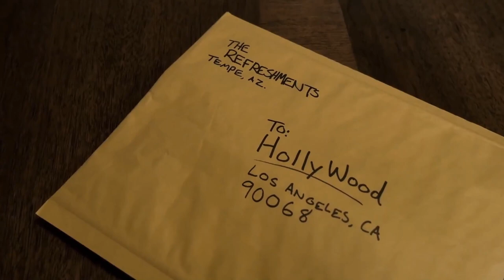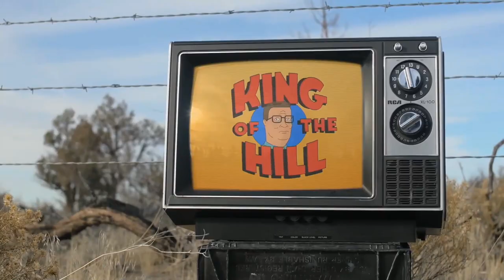The Refreshments on the King of the Hill Theme